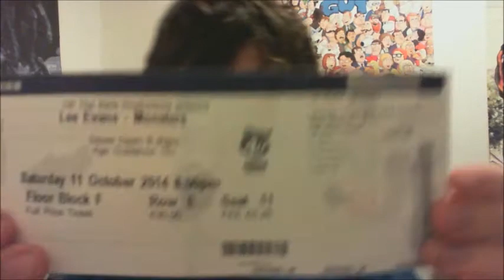Lee Evans - Monsters review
I got the chance to watch my favourite comedian Lee Evans LIVE in Manchester and I have to share my thoughts on the incredible experience!